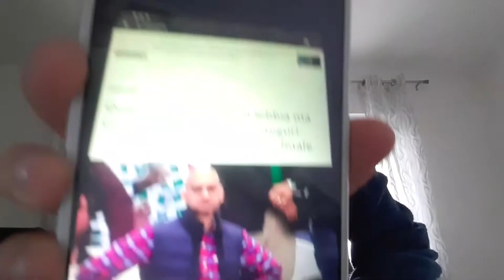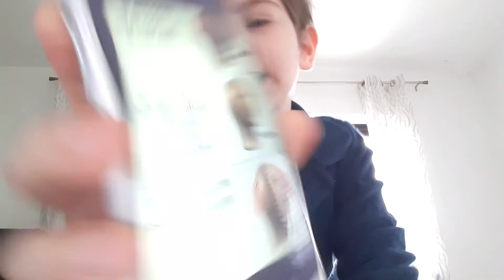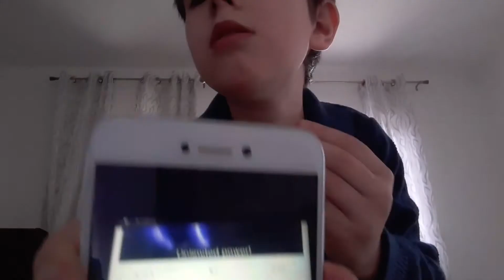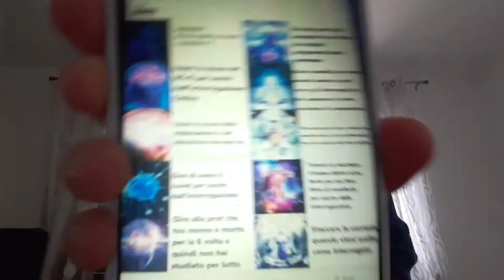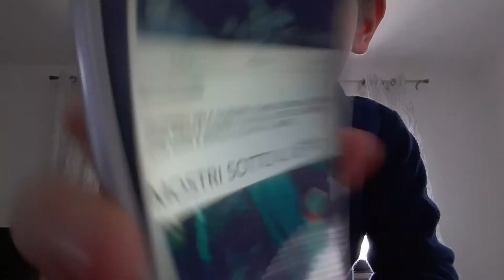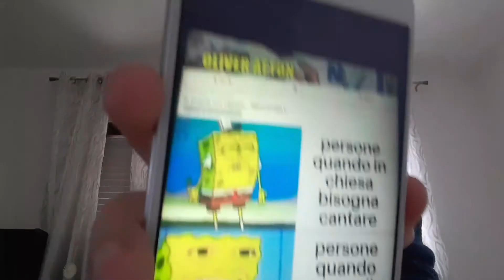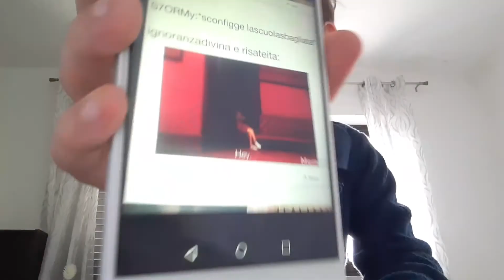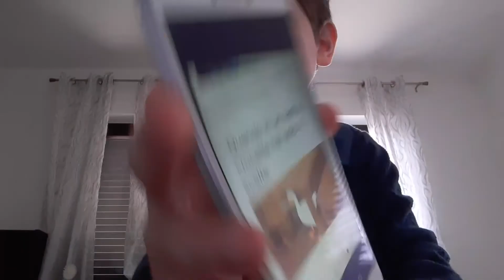Memes che vi faranno avere un quoziente intellettivo infinito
Sto tutto grazie a questi post da due social